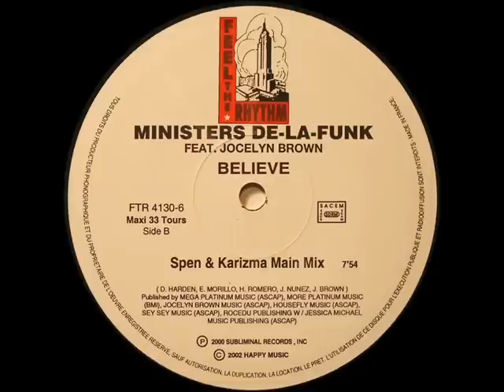Ministers De-La-Funk feat. Jocelyn Brown - Believe (Spen & Karizma Main Mix)